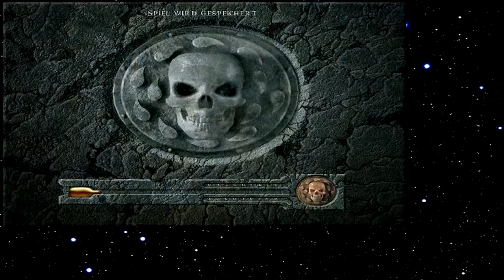Let's Play Baldur's Gate 088 - Ein lustiger Gürtel (Deutsch)